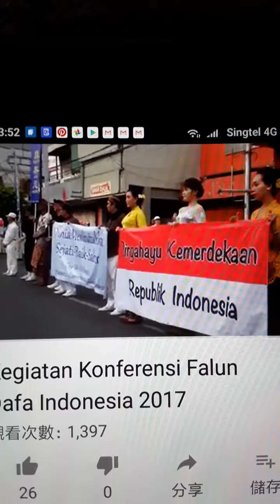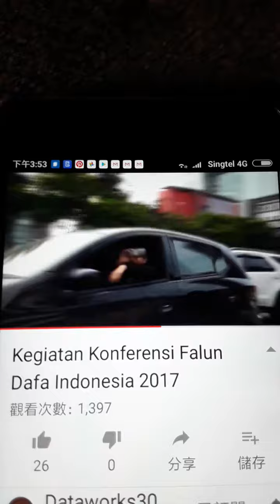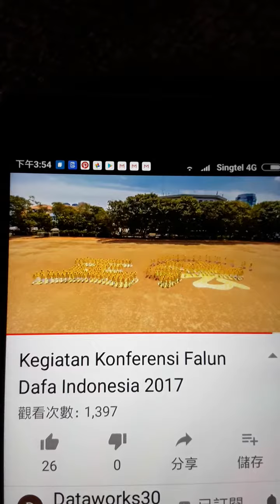SINGAPORE Berita Harian Stomp